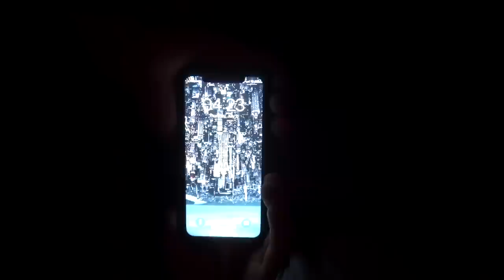I TRIED LIVING LIKE ZAC EFRON FOR 24 HOURS CHALLENGE...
Who else's life should I try to live for a day?
Turn on you post notifications if you’re cool. Zac Efron lives a very fun life! Watch me try out the challenge fo 24 hours...

Some topics I cover in today’s video:
     -I tried living like celebrity Zac Efron for 24 hours
     -Zac Efron day in the life, diet and training
     -Low calorie high protein meals and recipes
     -Lifting with friends and workout motivation
     -How to build muscle and lose fat fast
     -Jesse James West diet and training
     AND MORE
Low Calorie Snacks & Dressings I use:
0 cal chocolate syrup
0 cal ranch
5 cal ketchup
10 cal barbecue sause